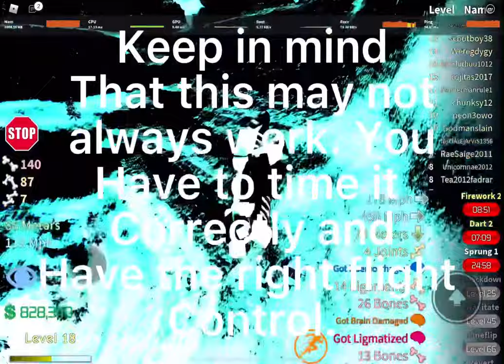How to get money fast in Roblox Broken Bones IV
This may not always work